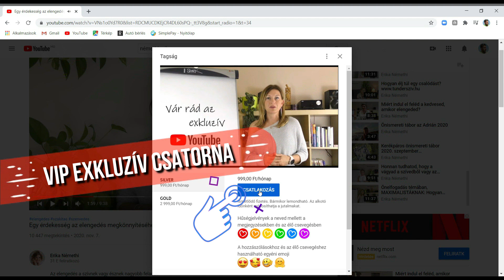Légy tagja az EXKLUZÍV ÖNISMERETI CSATORNÁNKNAK!